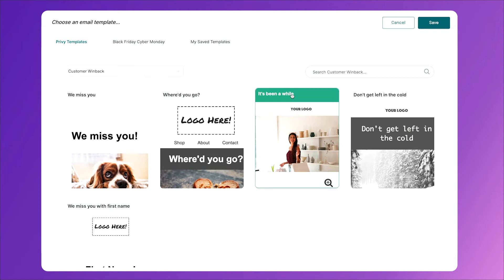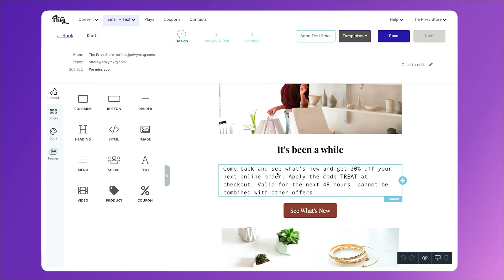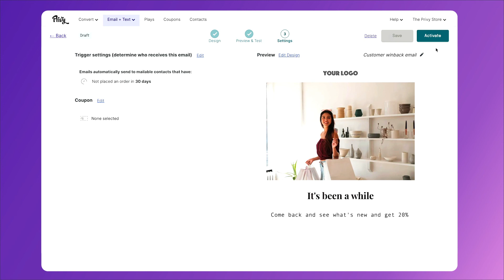Customer Win-Back Email | Privy How-To Series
If you've ever made an online purchase, you’ve probably received a customer winback email.

Seriously, just search your inbox for a “we miss you” or “come back.” and I bet you’ll find one.

These emails are designed to bring your customer back to your store to make another purchase.

In fact, Shopify reported that 80% of their merchants’ profits come from repeat customers.

So let’s dive in and create one in Privy.

Here at Privy, we empower marketers to build more customer relationships, faster with popups, email and text capabilities for small business owners.

Today,  Privy supports 500,000+ marketers in over 180 countries, engaging over 200 Million consumers every month. And we're just getting started.We're a small team, focused on building the most powerful tools for our users. Self serve, design oriented, agile, and data driven. We get you. Now backed by Attentive, the best is yet to come.